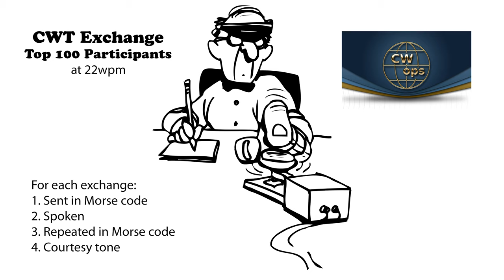CWT Exchange 22wpm